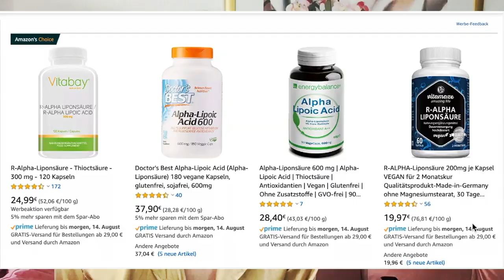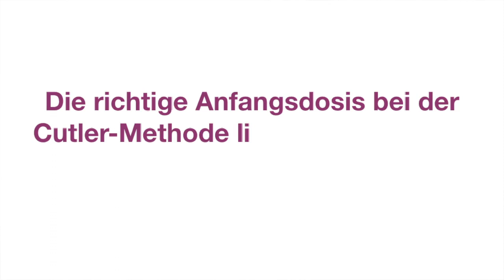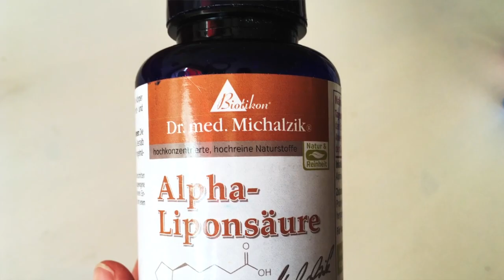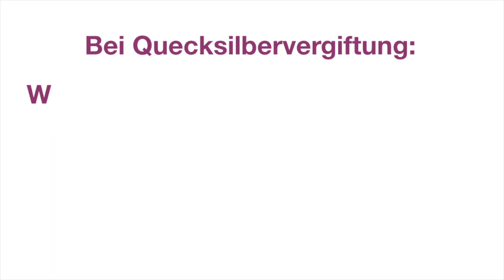Schwermetallausleitung: Wie findet man die richtige Anfangsdosierung?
In diesem Video erkläre ich, wie man die richtige Anfangsdosis bei der Andrew Cutler Ausleitung findet.

Materialien, um Kapseln selber herzustellen:
1. Kapselfüllmaschine: ich empfehle Maschinen für Kapseln der Größe 1, da diese nicht zu groß sind und somit einfacher zu schlucken sind.

Maschine für die Herstellung von 24 Kapseln
Maschine für die Herstellung von 100 Kapseln (erlaubt die Herstellung von noch kleineren Dosierungen)

2. Ausleitungsmittel:
200 mg Kapseln von Alpha Liponsäure von Prof. Michalzik. Sehr gute Qualität, da ohne jegliche Füllstoffe und es handelt sich um die richtige, also die normale Liponsäure, nicht die „R“

3. Füllmaterial:
Ich empfehle die folgenden Mittel. Sie brauchen nur eins davon, können Sie aber auch mischen, wenn Sie wollen.

Magnesium-Carbonat (gibt es als pharmazeutische Qualität nur in 1kg Töpfchen. Alternative können )

oder MagnesiumOxid , das gibt es auch in 250g und 500g Beuteln.

Beide Magnesiumarten werden vom Körper nicht gut aufgenommen und eignen sich somit sehr gut als Füllmaterial.

Reismehl ich empfehle weißen Mehl, da es weniger Oxalate enthält.

Kapseln: ich empfehle pflanzliche Kapseln, da Gelatine-Kapseln bei Histaminintoleranz ein Problem darstellen können.

Dieser Text enthält Partnerlinks